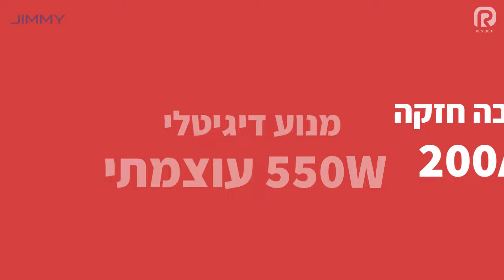סרטון מוצר H9 Flex מקוצר